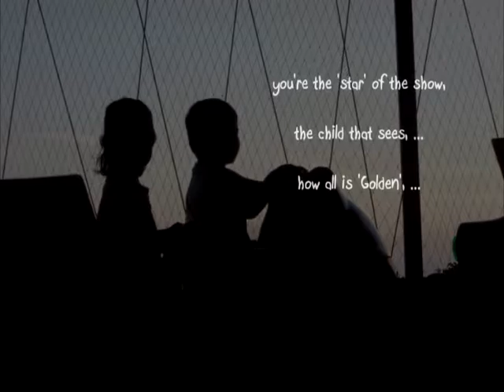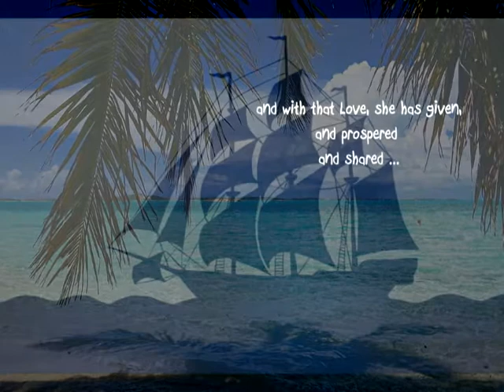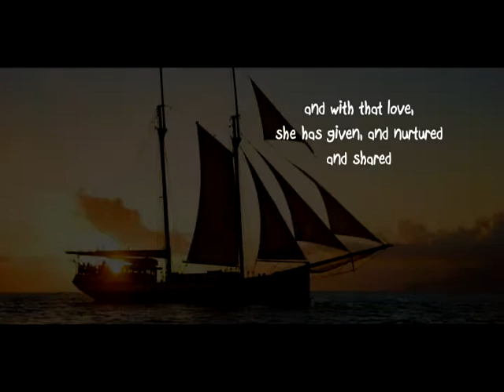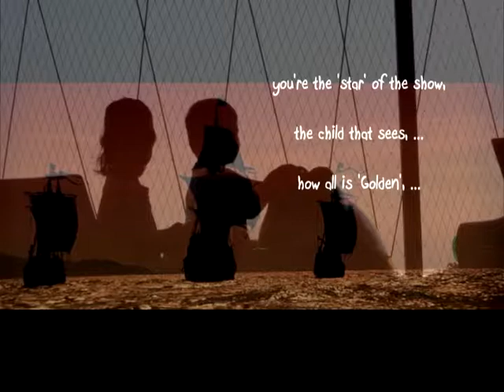Ruby Whirling Dervish - original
written June 2016 anticipating the birth of my first grand daughter
with love, 'may all your journeys be magical, Ruby'

words and music by Randy Pinchbeck, Cadence Beck Music,
Bass Clef Studio
2018